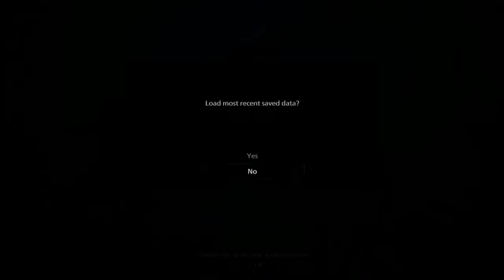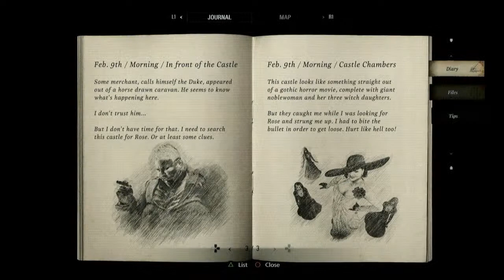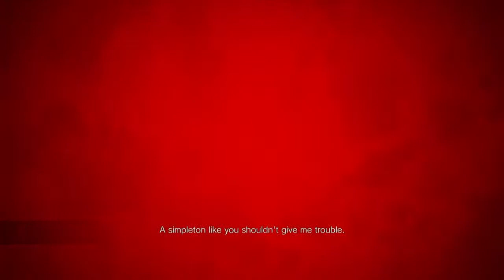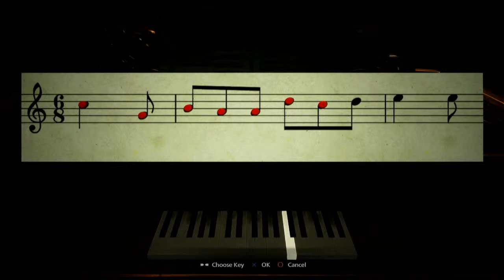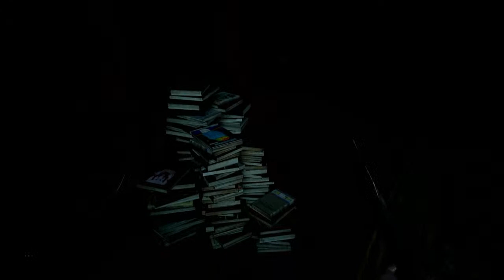a little pre Back 4Blood stream. playing resident evil village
before the launch of Back4Blood a play though of resident evil village